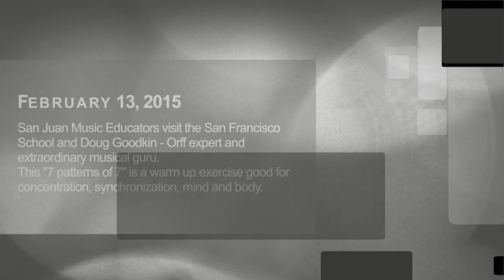San Juan Music Teachers visit Doug Goodkin